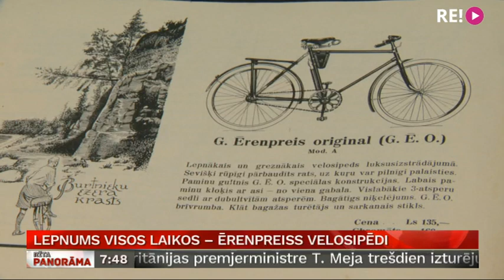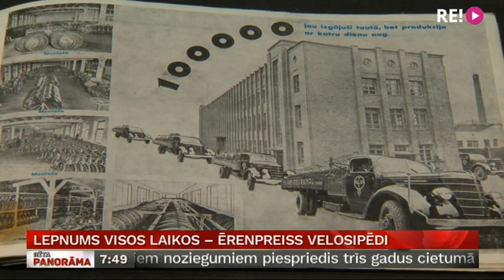Lepnums visos laikos – Ērenpreiss velosipēdi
Turpinot sižetu sēriju, kas veltīta vietām un lietām, kam bijusi būtiska loma Latvijas vēsturē, šorīt redzēsiet sižetu par Ērenpreiss velosipēdiem. Vēl mūsdienās daļa cilvēku senos velosipēdus sauc par “ērenpreisiem”. Tieši tik milzīga loma savulaik bijusi Gustavam Ērenpreisam, kurš 1927. gadā atvēra velosipēdu ražotni. Tā kļuva par lielāko Baltijas valstīs, gadā saražojot pat 30 000 braucamrīku. ”Ērenpreiss” velosipēdi aizņēma 80% no Latvijas velosipēdu tirgus. Vairāk kā 60 gadus pēc fabrikas slēgšanas, pamazām Ērenpreiss velosipēdi atdzimst. Kāda bijusi Ērenpriess vēsture Latvijā, to tūliņ redzēsiet Ulda Birziņa sižetā.